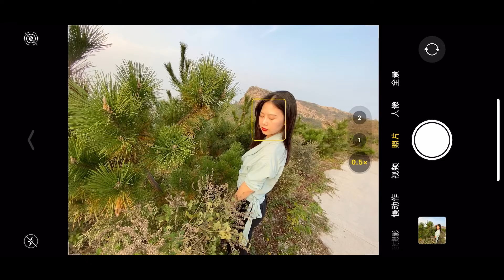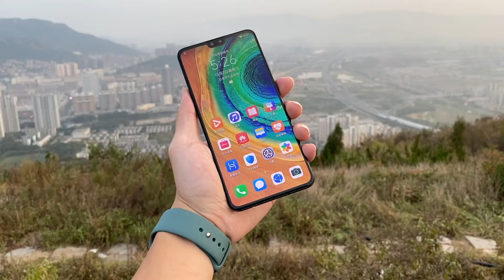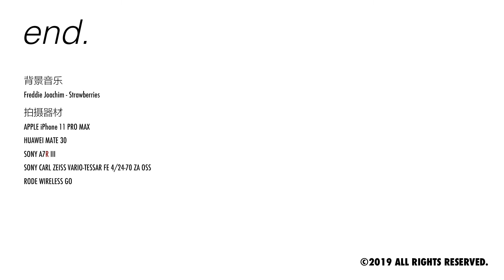用iPhone 11 Pro和华为Mate 30拍摄人像的简单体验！